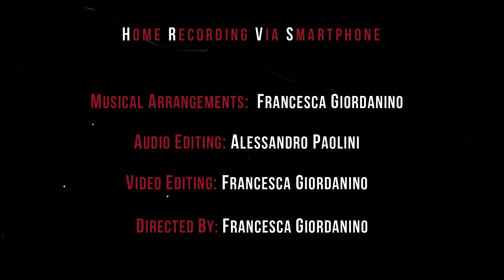"NEL BLU DIPINTO DI BLU" (VOLARE) by CROXSOUND - Home Recording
Questa canzone è stata registrata in casa da ogni singolo membro del gruppo tramite il proprio telefono cellulare.

I CROXSOUND offrono al proprio pubblico una pietra miliare della storia della canzone italiana per offrire al proprio Paese e al mondo intero una luminosa visione di speranza e positività in tempi controversi.
Da sottolineare che in questa registrazione il violista RICCARDO MEMORE e il violinista FEDERICO MAZZUCCO si sono divertiti a "scambiarsi" gli strumenti: nel video infatti Riccardo suona il violino e Federico la viola, essendo i due musicisti provetti in entrambi gli strumenti!!!

RESTATE CON NOI!

i CroXsound
FRANCESCA GIORDANINO: vocalist
RICCARDO MEMORE: violino
FEDERICO MAZZUCCO: viola
MARCO DE MASI: Violoncello
ALESSANDRO PAOLINI: Contrabbasso

Arrangiamento: FRANCESCA GIORDANINO

Post produzione fonica: ALESSANDRO PAOLINI
Montaggio e Regia: FRANCESCA GIORDANINO

CROXSOUND offer their audience a milestone in the history of Italian song to offer their country and the whole world a bright vision of Hope and Positivity in controversial times.
It should be emphasized that in this recording the violist RICCARDO MEMORE and the violinist FEDERICO MAZZUCCO had fun "exchanging" the instruments: in the video Riccardo plays the violin and Federico the viola, being the two experienced musicians in both instruments !!!

CroXsound
FRANCESCA GIORDANINO: Vocalist
RICCARDO MEMORE: Violin
FEDERICO MAZZUCCO: Viola
MARCO DE MASI: Cello
ALESSANDRO PAOLINI: Doublebass

Arrangement: FRANCESCA GIORDANINO

Audio post production: ALESSANDRO PAOLINI
Editing and directed by: FRANCESCA GIORDANINO